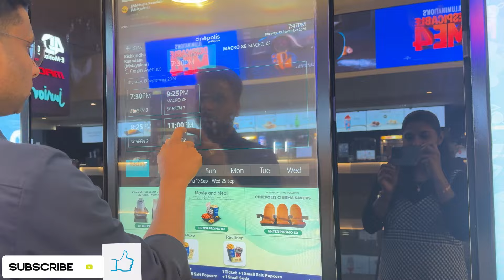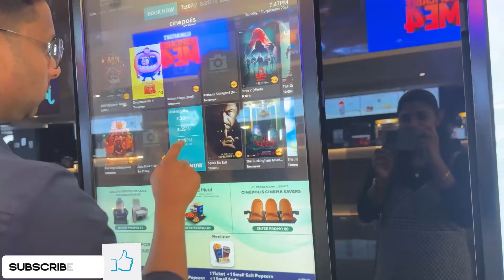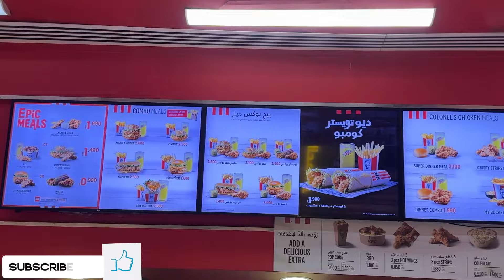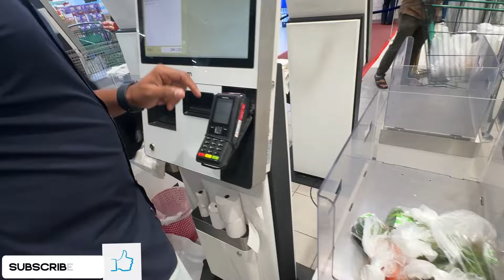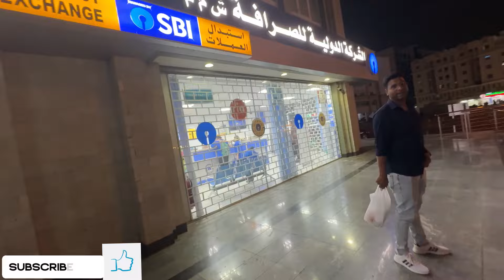ഞങ്ങളുടെ ഒരു ദിവസം👩‍❤️‍💋‍👨|തടി കുറച്ചില്ലേ ഇനി എല്ലാം തിന്നാം😋|ഒരു കുട്ടി ഷോപ്പിംഗ് vlog